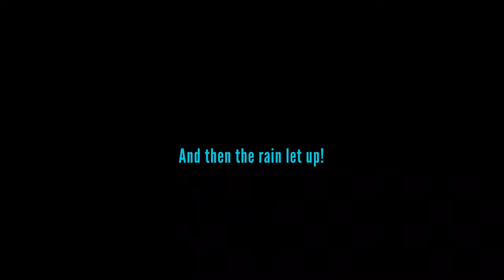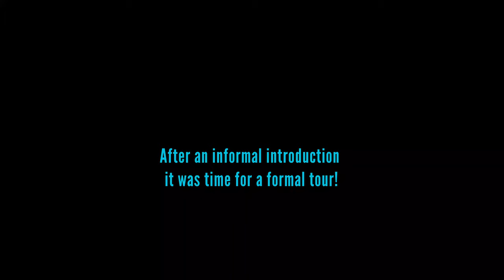CtW 39 // How to Find Amazing Places to Camp for Free Truck Camper Living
Waking up on with alpacas surrounding you is just one of many experiences you can have when you are a member of Harvest Hosts. When we started the day we didn’t plan to camp at an alpaca farm. But once we found out it was an option, who wouldn’t!

In this episode we’ll share this unique experience with you and give you a few tips and ideas on how to find the best free and cheap RV camping spots…

We’ll also show you a little more about our journey north to the Canadian border as we travel from Manhattan, Montana to Polson, Montana.

Location: Manhattan (Alpaca Farm) to Polson, Montana.